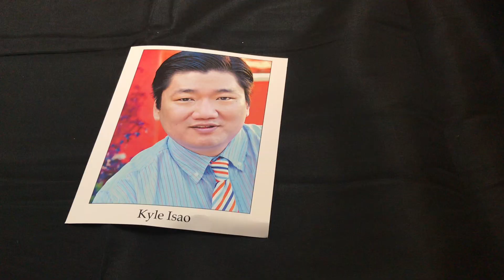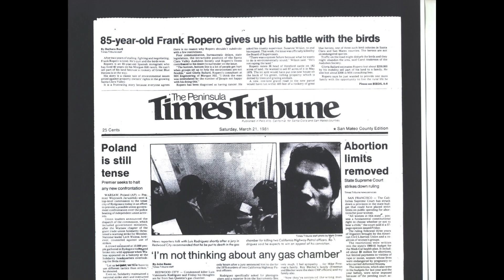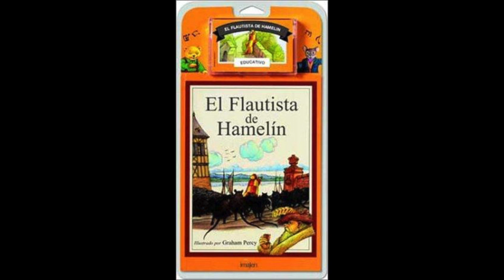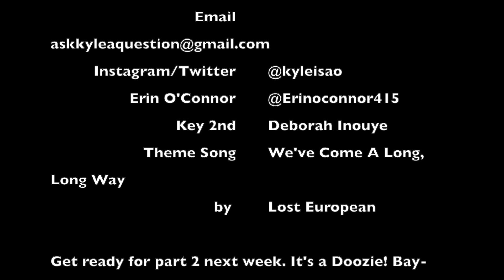Kyle's Acting Vlog : Comedian Erin O'Connor Part 1 - Bay Area Beginnings to Being a Stand Up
I can't even express how happy I am to have a conversation with Actress/Comedian Erin O'Connor. Get ready to laugh. Her amazing stories from being the daughter of Bay Area Royalty to her hysterical stand up is legendary. It's such a big deal, this is episode 1 of 2. Today she tells about her famous father, growing up in the Bay Area, deciding to go into stand up, and her eventual move to Los Angeles.